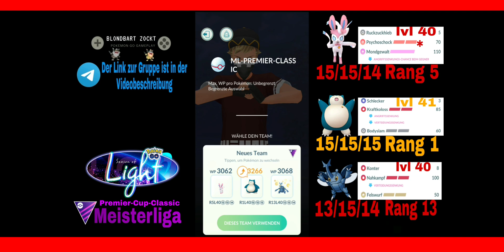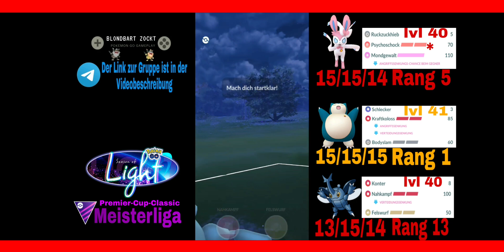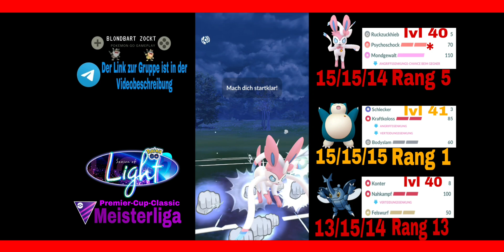Ruckzuckhieb Feelinara Ist eine Alternative mal ohne Charme zu spielen | Pokémon Go PvP Deutsch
In diesem Video zeige Ich euch, dass Wir die Möglichkeit haben Feelinara auch mal ohne die Sofortattacke Charme zu spielen.

Bildschirmaufnahme: XRekorder

Bilder erstellen: Picsart

Banner/Bilder erstellen: Canva

Videos schneiden: FilmoraGo